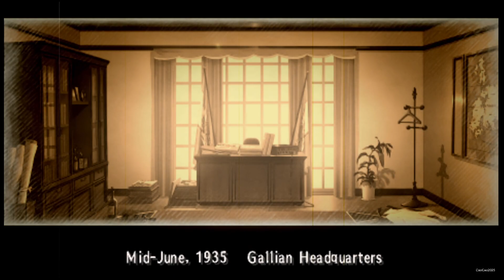Valkyria Chronicles 3 #47 Suicidal Mission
Valkyria Chronicles III ( Valkyria of the Battlefield 3: Unrecorded Chronicles ), is a tactical role-playing game ( RPG ) published by Sega ( a strategy game ), for the Playsation Portable ( PSP ). It is the third game in the Valkyria Chronicles series of games and the sequel to Valkyria Chronicles II. The game setting and story runs parallel to the first game and follows the "Nameless", a penal military unit serving the nation of Gallia during the Second Europan War that performs black ops. War between Gallia and the Empire.

The Cell Shading Graphics in the game before was less dominant, the story now show like a visual novel style.

The story focus on No.7 Kurt Irving, an army officer falsely accused of treason who wishes to redeem himself; Ace No.1 Imca, a female Darcsen heavy weapons specialist who seeks revenge against the Valkyria who destroyed her home; and No.13 Riela Marcellis, a seemingly jinxed young woman, Gusurg a Darcsen whom at first was supported as the new leader by the Nameless. These three are tasked to fight against a mysterious, primarily Darcsen Imperial unit known as Calamity Raven.

This video is a Let's Play, but since sometime i use a walkthrough, it will make a perfect playthrough with more sidequest and secret content shown. Also I Will skip most of the boring part like setting up party, equipping, upgrade. But i will keep talk to NPC and will show you what they talk about, i will also show Boss Battle. I will never skip any cut scene. This also will be a commentary walkthrough.

- It's Chapter 9 : Assassinate Maximilian
- Gallian War stuck in the deadlock between empire and Gallia
- Crowe said the command give Kurt and The Nameless order to Assassinate The Imperial Leader, Crown Prince Maximilian in Ghirlandaio fortress
- Crowe give them an Intel that the Ghirlandaio fortress is lack protection
- Story Event : Suicidal Mission
- Felix, Giulio, Leila, Alfons think it was impossible
- Riela remain them refuse the mission mean shoot in the head
- Gusurg now angry, Annika confuse and Serge inform her that Gusurg been like that after the Drawbridge Incident with the Darcsen
- Kurt Irving intel said that Ghirlandaio is not protected
- Valerie ask Kurt and Kurt said they will confirm the intel
- Carl Isler hoping kurt and the Nameless fall in this mission
- Free Mission : Enemy Remnant in Borger